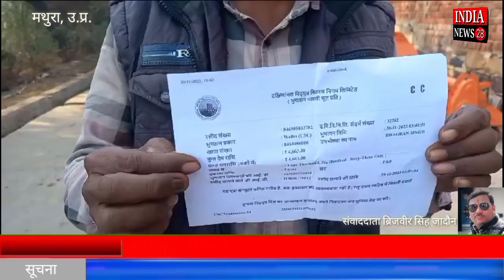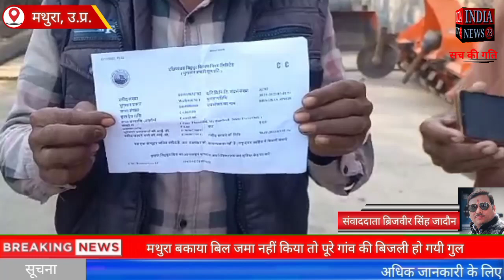मथुरा बकाया बिल जमा नहीं किया तो पूरे गांव की बिजली हो गयी गुल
Official